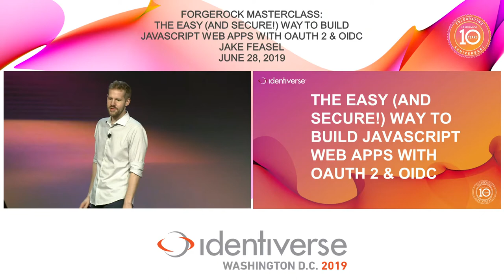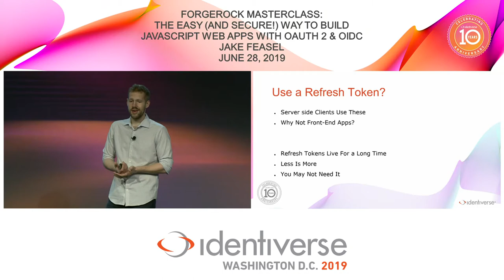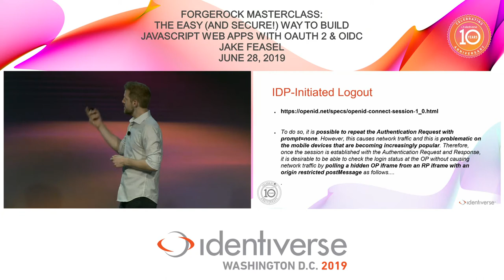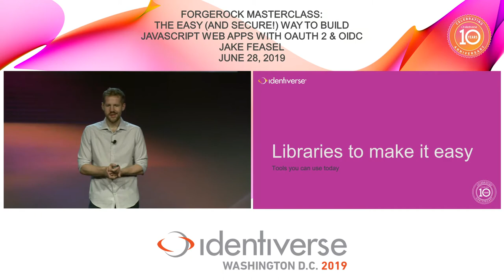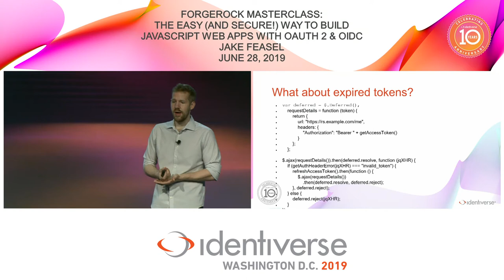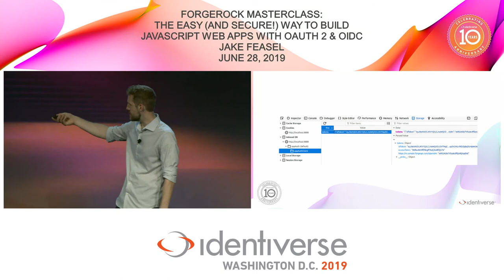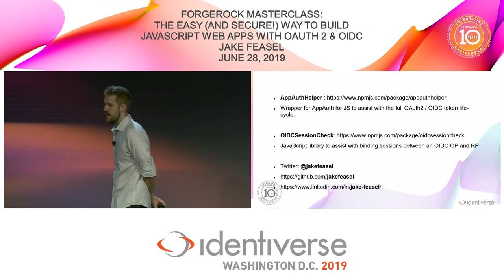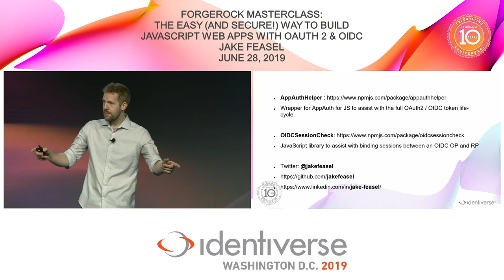ForgeRock Masterclass: The Easy (and Secure!)...- June 28 | Identiverse 2019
Full title:
ForgeRock Masterclass: The Easy (and Secure!) Way to Build JavaScript Web Apps with OAuth 2 & OIDC

Presenters:
Jake Feasel

What are the best current practices for building modern, completely standards-based (OIDC) web applications? Which flow should you use? How should you renew expired access tokens? How do you work with multiple resource servers? How do you achieve single-sign on? How can you make logging into your app as seamless as possible? We will demonstrate how simple it is to do all of this using open source libraries maintained by ForgeRock. Together we will deep dive into what these libraries are doing for you behind the scenes: PKCE, service workers, IndexedDB storage, hidden iframes, and more. In the end you will have all the tools at your disposal to easily build your next modern web app with OIDC.